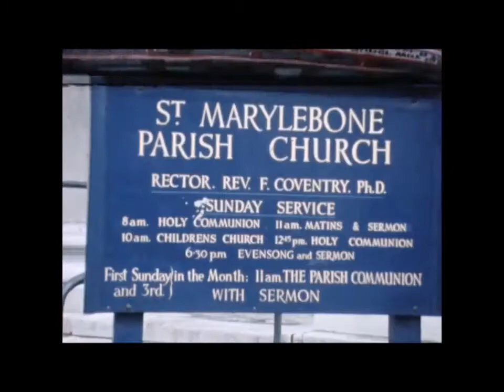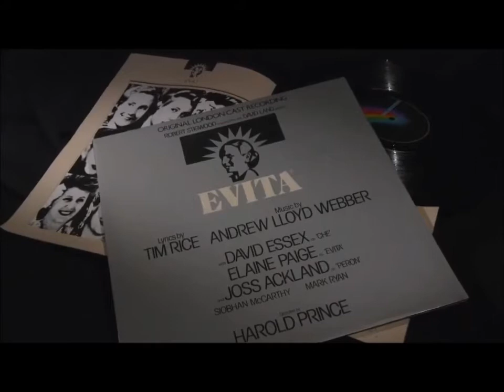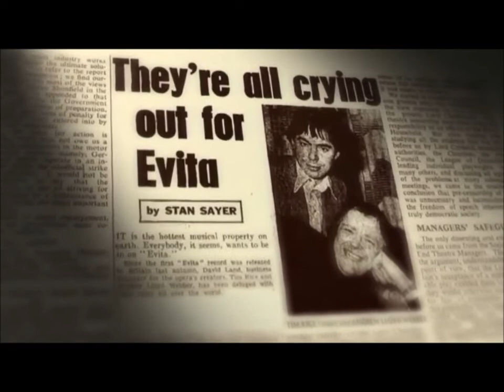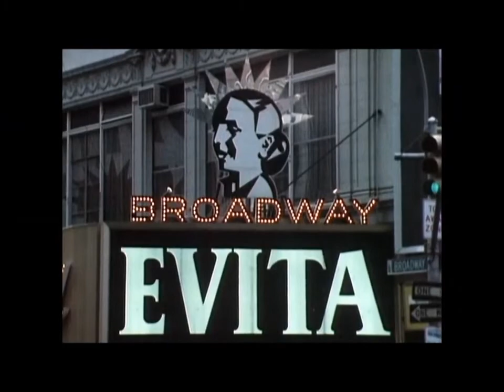EVITA ORIGINS Julie Covington to Elaine Paige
This small clip explains the origins of the Evita concept album featuring Julie Covington as Eva, Colm Wilkonson as Che (1976) up to the world premiere of the original production starring Elaine Paige, David Essex (the only Che to my knowledge to be first billed) and Joss Ackland. Music by Andrew Lloyd Webber, Lyrics by Tim Rice, Directed by Hal Prince.

The political atmosphere in which Evita was conceived in Britain is a great factor as to why Evita wasn't warmly received in America. The concept album went nowhere and the American reviews weren't particularly kind. Whilst it went on to be a success, something was lost in the transfer. It can be argued that the production became a lot tighter on it's transfer to Broadway, but it lost the edge of the concept album and the the altered (for the better) stage production in London. I don't think the original could ever be recaptured though. If the original cast had made the transfer to Broadway, I wonder how the critics would have reacted to a British cast.